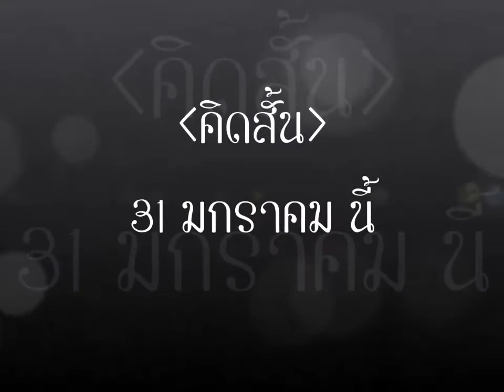ตัวอย่างหนังสั้น คิดสั้น-suicide(Official Trailer)